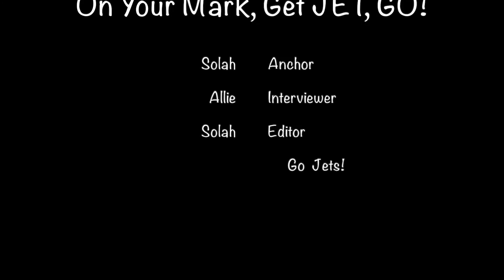On Your Mark, Get JET, Go! DIS Cross Country 2021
Allie and Solah bring you highlights from this year's Cross Country season. This is the first season we've had in 2 years.Thanks to all the students and coaches, and our athletic director, we concluded with a great finale. Check out this video to see how made it to the finish line.

Discussion Questions:
1, Which sports or activities are your favorite and why?
2, How do you feel after a long run or a lot of exercise?
3, Do you think cross country seems tough to you? Or does it seem easy?  Why?
4, Would you like to join the Cross Country team? Why or why not?